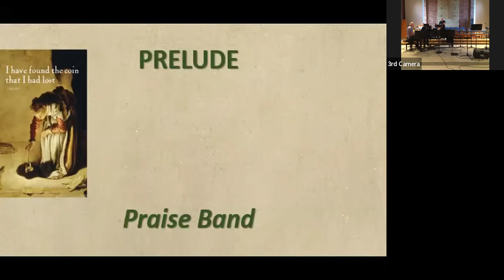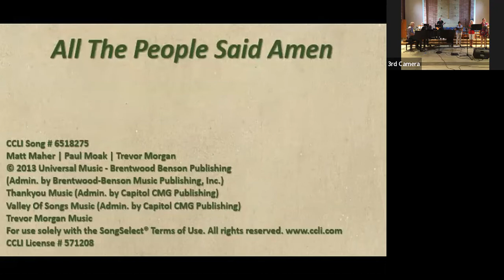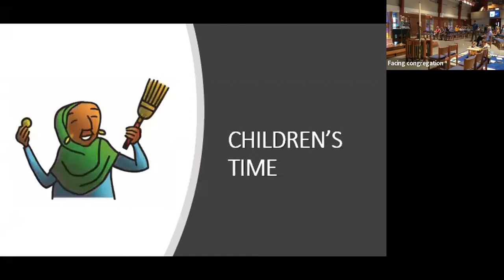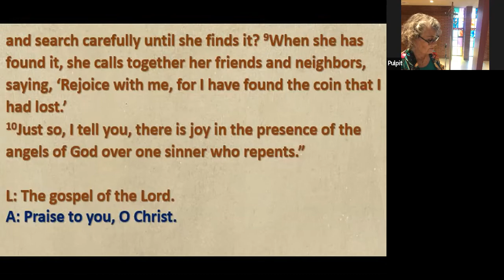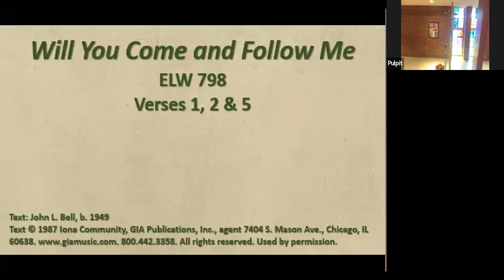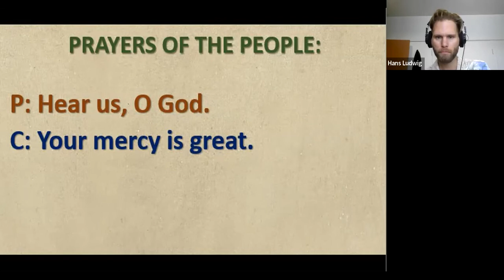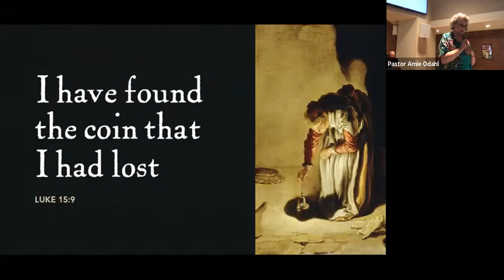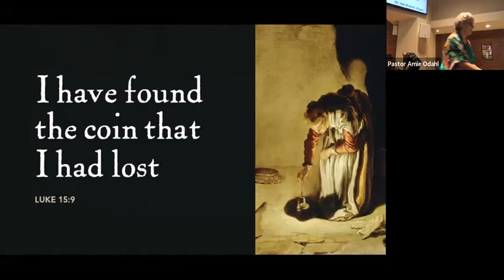Sunday Worship 9-4-22